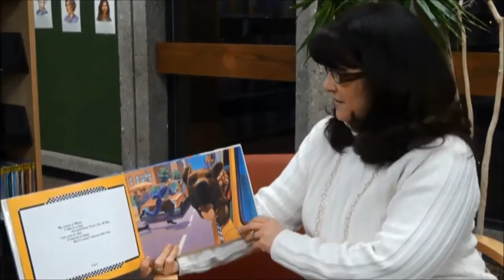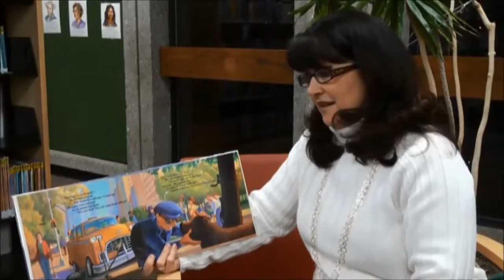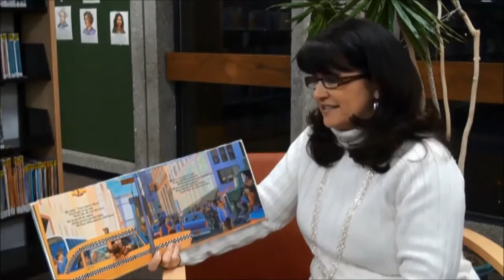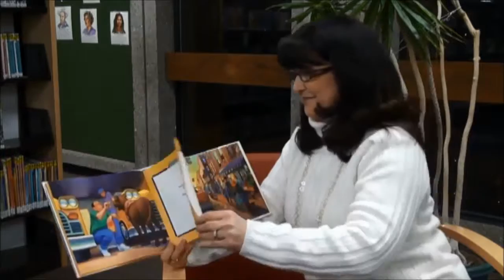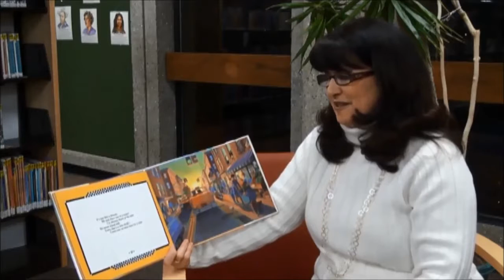Oakland - Scharf - The Adventures of Taxi Dog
Join us as Principal Scharf from Oakland Elementary reads The Adventures of Taxi Dog by Debra and Sal Barracca.